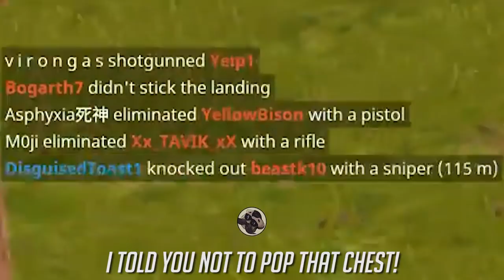My Hero Jerry Berry ft. DisguisedToast | XCHOCOBARS FORTNITE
Mouse: ROG Gladius II
Keyboard: ROG Claymore Core (MX Red Switches)
Headset: Orion Pro
Microphone: ROG Strix Magnus